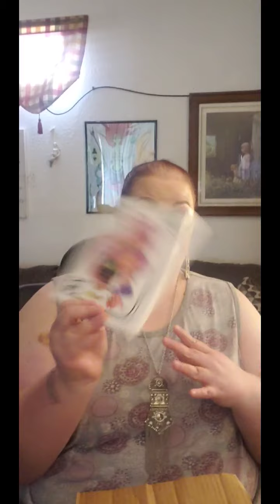Spoiled Cosmetics Unboxing! Sooooo PRETTY!!!!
Thanks for joining me for my Spoiled Cosmetics unboxing! You can place an order on their site.
I hope you enjoyed! I love all of my puzzle pieces! If anyone ever had a question about lymphadema or MS don't hesitate to ask! Remeber it is ok not to be ok. Just make sure you have someone you can talk to before it consumes you. See some links below for some interesting things!!

Hey if you want to try Doordash use my link: Experience DoorDash - the best way to get delivery from your favorite restaurants. Act now! Get $15 off ($5 off each of your first 3 orders) when you sign up with this

I do get a $10.00 credit if you use it.

Jewelry is Paparazzi

Makeup Used in Video:

Moisturizer: e.l.f Happy Hydration Cream
Primer: e.l.f. Puff Puff Primer
Foundation: Wet n Wild photofocus Foundation in Dewy Rose Ivory
Setting Powder: Laura Mercier Translucent Loose Setting Powder
Concealer: E.LF 16HR Camo Concealer in Fair Rose
Blush/Contour/Bronzer/Highlight:
Gigi Gorgeous The Only Blush Duo in Authentic+Pride
OFRA and Madison Miller Highlighter in Moondance
Bronzer: Wet n Wild Bronzer in Palm Beach Ready
Eyeshadow: Novo No name of palette but its a dupe of Huda Nude 2 here is the link: 18 Colors Pigmented The New Nude Eyeshadow Palette Blendable Long Lasting Eye Shadow Palettes Neutrals Smoky Multi Reflective Shimmer Matte Glitter Pressed Pearls Eye Shadow Makeup palette Cosmetics
Eyeliner: e.l.f. Waterproof Gel Eyeliner in black
Araceli Ojos Perfection Liquid Eyeliner in Night
Eyebrows: E.L.F Dark Brown
Mascara:Thrive Cosmetics Liquid Lash Extensions in Brynn
Lip/Liner: Wet N Wild Liquid Catsuit in Give me Mocha
Thrive Causmetics in Kackie
Setting Spray: Skin&CO Radiant Dew Truffle Therapy

Here is the phone number for The Suicide Hotline. Pass it on or use it. There is no shame in asking for help my amazing puzzle pieces!